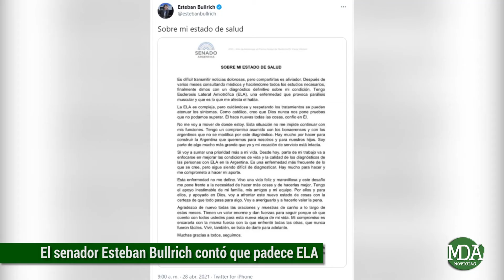ESTEBAN BULLRICH tiene ELA, enfermedad de STEPHEN HAWKING que provoca PARÁLISIS MUSCULAR